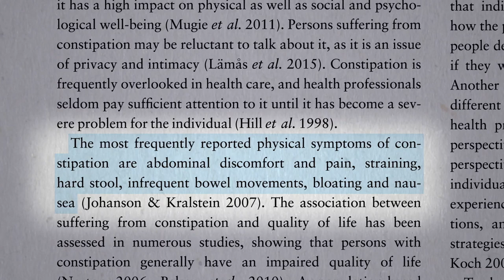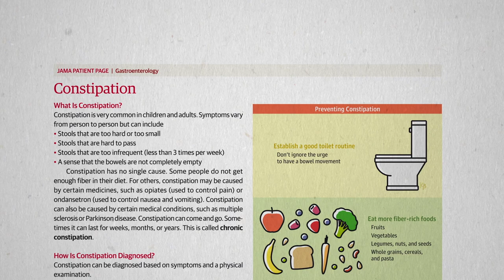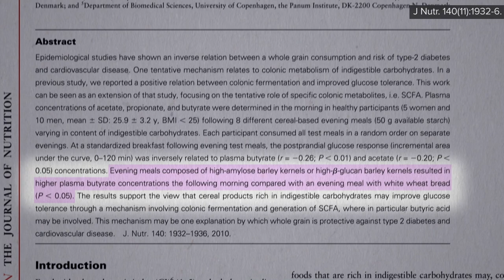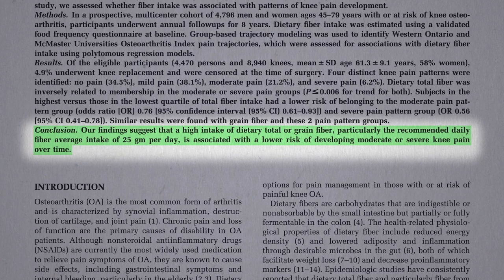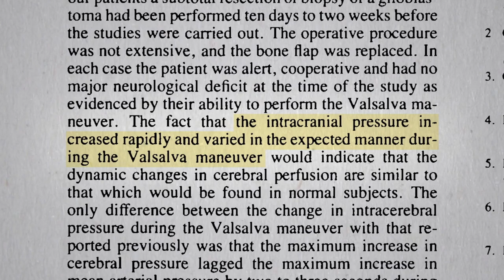Is Fiber an Effective Anti-Inflammatory?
Most Americans get less than half the recommended minimum fiber intake a day and the benefits of fiber go way beyond bowel regularity.

This is one of the reasons legumes and whole grains are emphasized in my daily dozen checklist of all the healthiest of healthy foods to ideally fit into your daily routine. Available (for free of course!) as an app (Dr. Greger’s Daily Dozen) on iPhone and Android and in my video Dr. Greger’s Daily Dozen Checklist

Fiber does not work alone. Fiber acts as a prebiotic to feed out friendly gut flora. Check out, for example:

If you buy processed grain products how do you know if it has enough fiber? Check out The Five to One Fiber Rule

Have a question about this video? and someone on the NutritionFacts.org team will try to answer it.

Want to get a list of links to all the scientific sources used in this video? You’ll also find a transcript and acknowledgments for the video, my blog and speaking tour schedule, and an easy way to search (by translated language even) through our videos spanning more than 2,000 health topics.